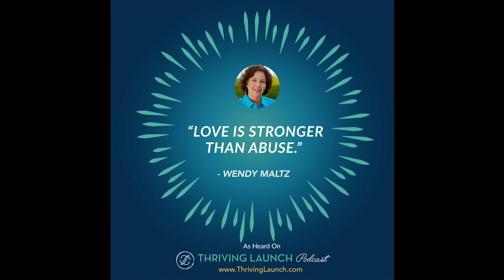Sexual Trauma And Relationships After Abuse - Wendy Maltz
How do we have relationships after abuse and sexual trauma?

Sexual trauma is a topic that’s not commonly talked about.  The survivors sometimes think that it’s their fault why they were abused.

In this interview with Wendy Maltz, an internationally recognized author, sex therapist and a licensed clinical social worker, she talks about sexual trauma and relationships after abuse, and how partners can help us recover from negative experiences.

Get all the resources and listen to more awesome episodes